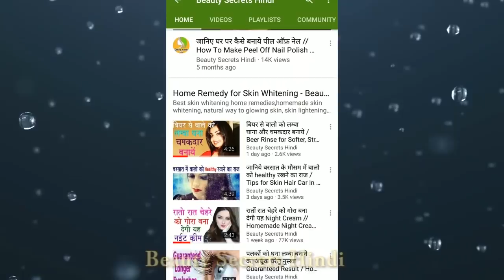सर्दियों में हुए काले निशान, दाग धब्बे, झुरीयाँ चुटकियों में दूर करदेगा यह उपाय Pigmentation Remedy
सर्दियों में हुए काले निशान, दाग धब्बे, झुरीयाँ चुटकियों में दूर करदेगा यह उपाय / chehre ke kaale daag dhabbe pigmentation ko door karne ke safal upay by beauty secrets hindi